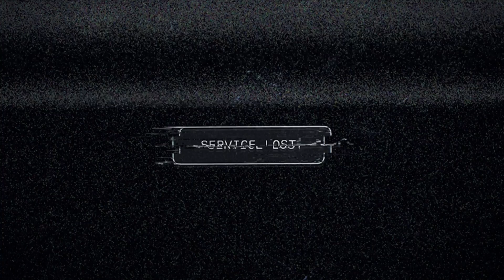Far cry 5 - Intro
Enjoy the video :P